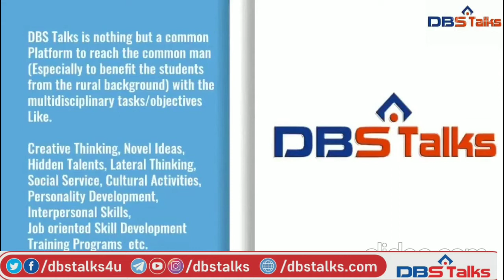Golden Memories of our Proud Students @ DBS (Part-4)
Golden Memories of our Proud Students @ DBS

Team DBSTalks